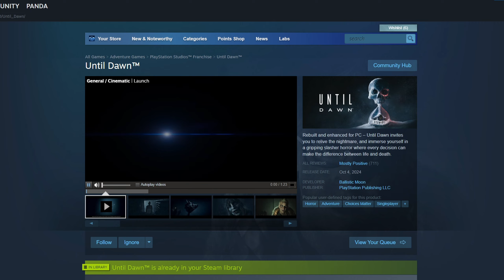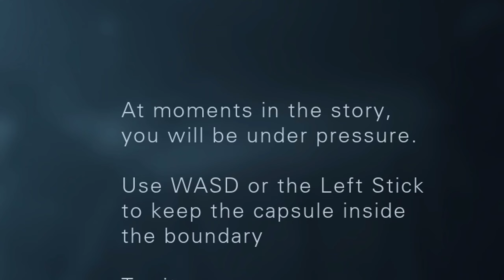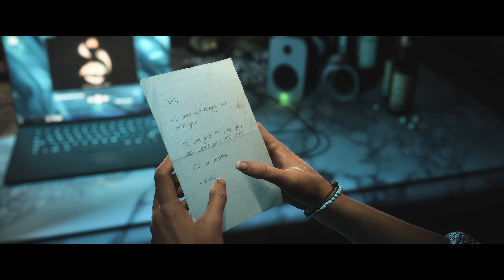THE NEW REMAKE LOOKS INSANE | Until Dawn Part 1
Yeo 🐱‍🚀

It doesn't support me directly but if you want some cool merch designs I worked on you can check them out

Ignore hashtags they're random lol